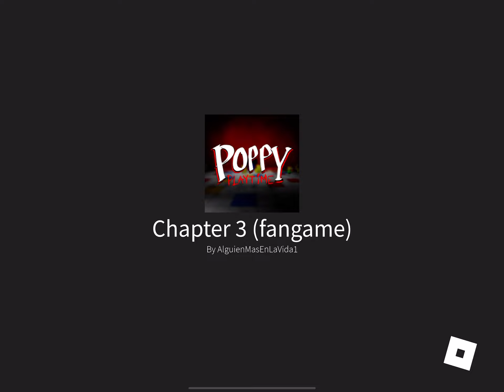Poppy playtime ch 3 fan game update